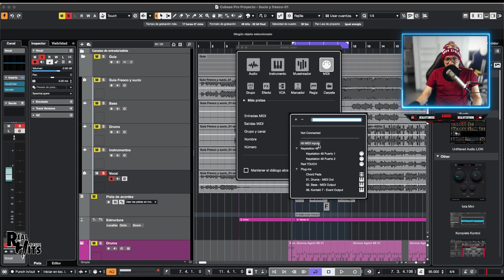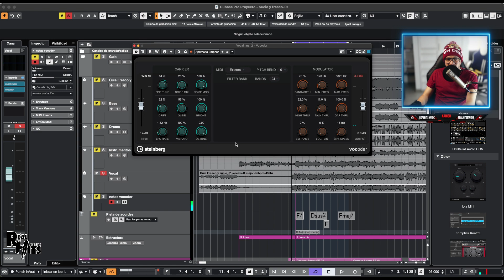EL MEJOR EFECTO PARA TUS VOCES JAMÁS CREADO | NOVEDADES DE CUBASE 13 | ¿VALE LA PENA ACTUALIZAR?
⚠️ DIRECTOS Martes y Jueves: 18:00 hrs.  🇨🇴 / 17:00 hrs. 🇲🇽 / 01:00 hrs.  🇪🇸 / 20:00 hrs. 🇦🇷 / 19:00 hrs. 🇨🇱

✅ CONTACTO Mezcla, Producción, Masterización o clases personalizadas:
⚠️ SOLO CONTACTO PROFESIONAL, NO LEO NINGUN MAIL O MENSAJE QUE SEA PARA PEDIR VIDEOS O RESOLVER DUDAS SOBRE CONOCIMIENTOS, UNICAMENTE POR LOS COMENTARIOS DE YOUTUBE.